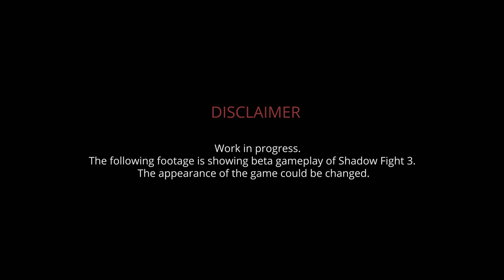Shadow Fight 3: Gameplay - FULL FIGHT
The first official gameplay footage of Shadow Fight 3 BETA.

Here's a full fight between Dynasty and Legion warriors. See some spectacular Shadow Abilities in action and learn a whole new weapon-based combo system. The fight takes place on the arena which is called "The Falcon's Gorge".